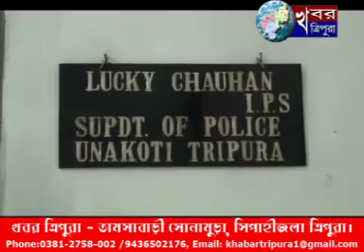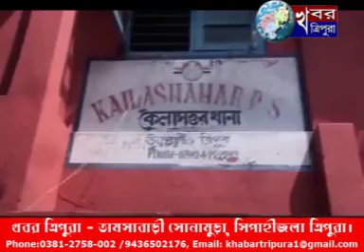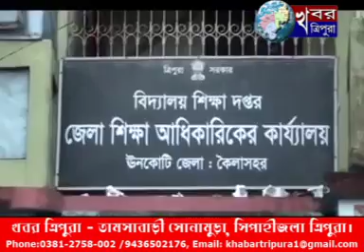KHABAR TRIPURA NEWS 13th October 2018